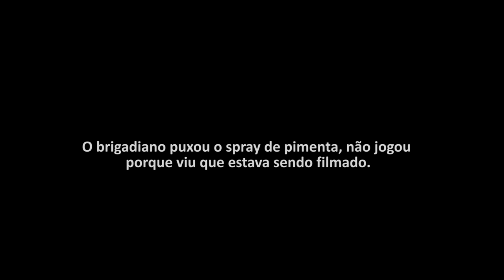Violência policial durante ato "Fora Temer" em Porto Alegre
Ato pacífico contra Temer é violentamente atacado pela Brigada Militar em Porto Alegre.

Tiago Rodrigues